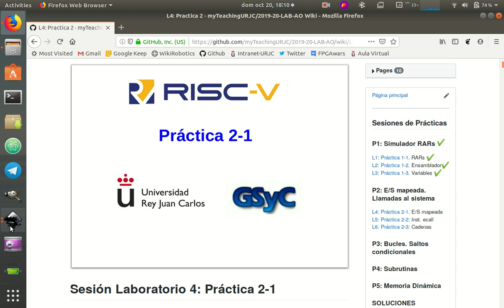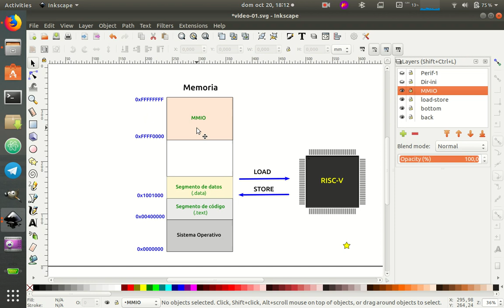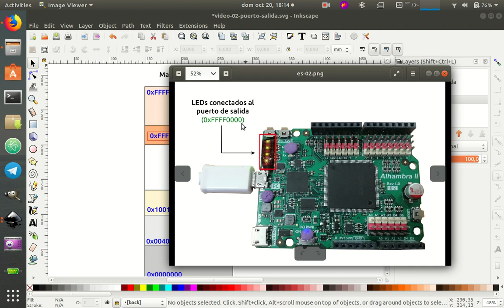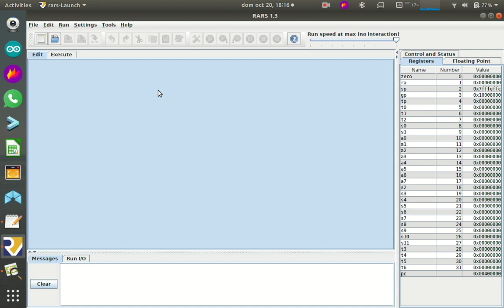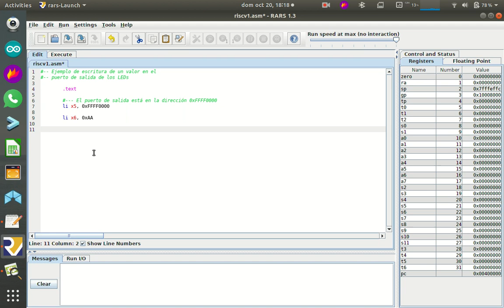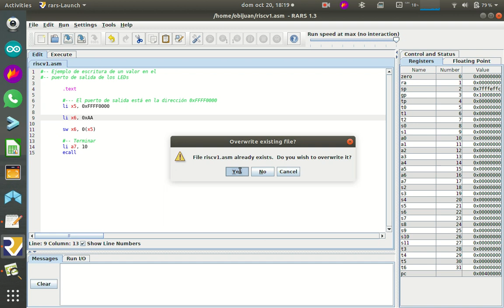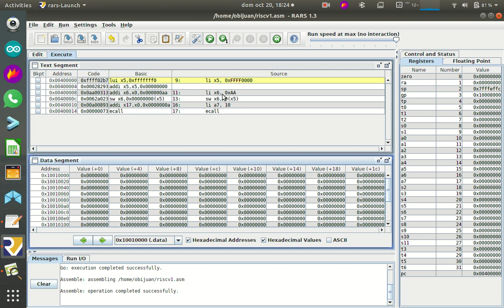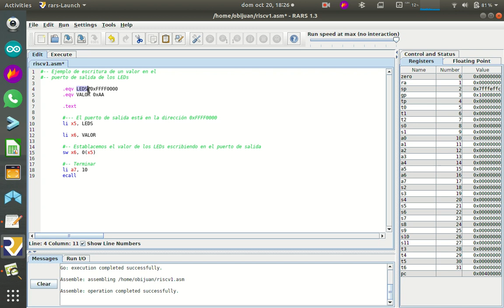Arquitectura de Ordenadores RISC-V. Práctica 2-Sesion-4-Video-01 (11/53)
Práctica 2, Sesión 4, Vídeo 1: E/S Mapeada en memoria